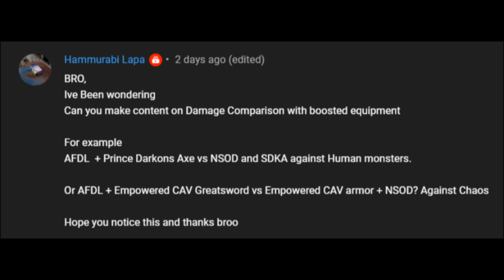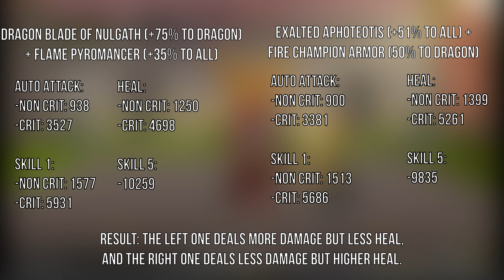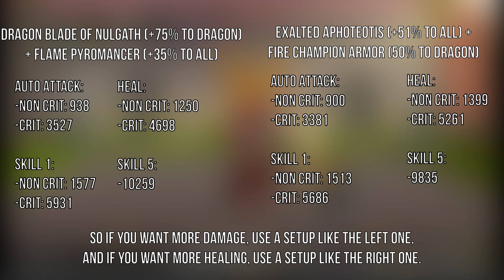[AQW] comparison between 51% All + 50% Tag and 75% Tag + 35% All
boost weapon comparison between 51% to All + 50% to Tag and 75% to Tag + 51% to All